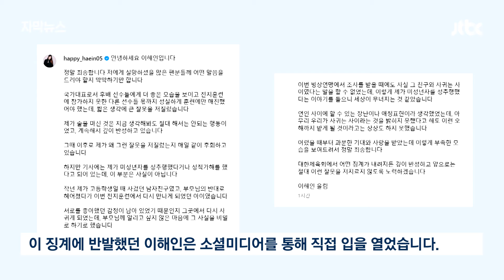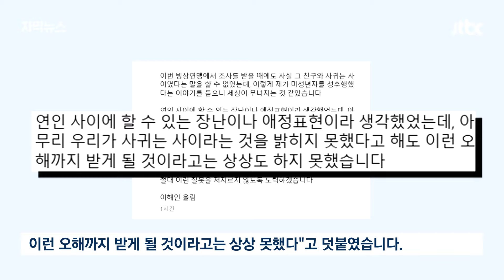[자막뉴스] "반성은 하지만"…이해인 반박 시작되자 상황이 / JTBC News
최근 제기된 피겨 대표팀 내부의 음주와 성추행 사건과 관련해 이해인 선수가 입장을 밝혔습니다. 술을 마신 건 깊이 반성하지만, 성추행 했다고 알려진 후배와는 연인 관계였다고 주장하며 징계 재심의를 신청했습니다.